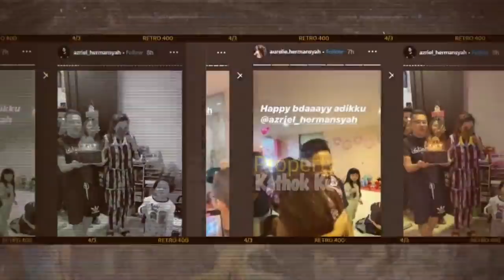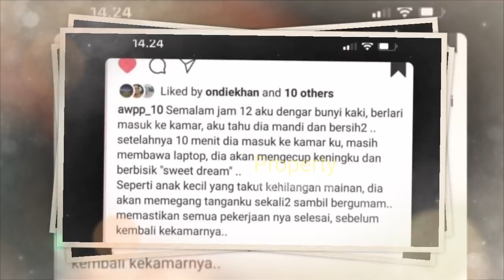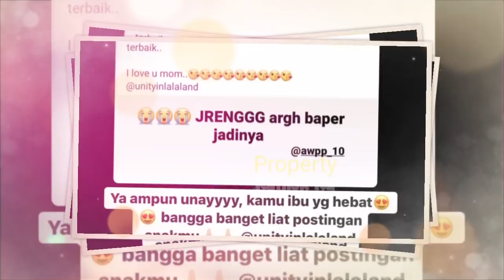Tak Kunjung Beri UCAPAN ULTA Azriel? AKHiRNYA.. KD dapat TAMP4RAN PEDAS dari ANANG ASHANTY Begini?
Jangan Lupa: _
Thankz!!..